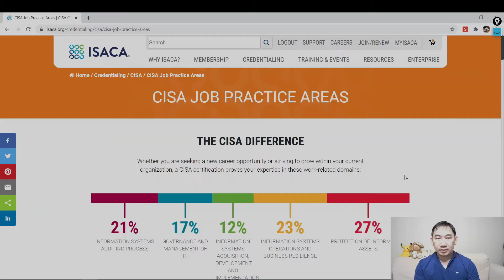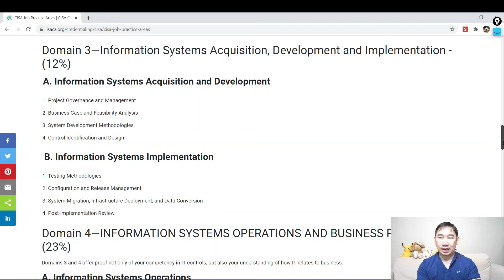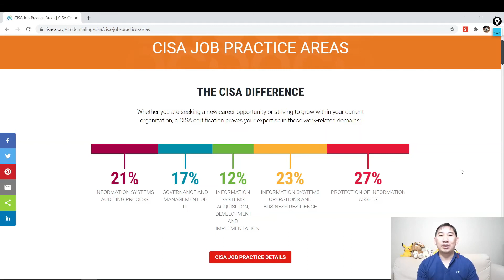ข้อสอบ CISA มีกี่ข้อ มีหัวข้ออะไรบ้าง ต้องสอบได้กี่คะแนนถึงจะผ่าน?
พาไปดูเว็บไซต์ ISACA เรื่องข้อสอบ CISA

หนังสือ E-book คู่มือออดิทมือใหม่ เสร็จแล้วครับ ไม่ได้พิมพ์เป็นเวอร์ชั่นกระดาษนะ

ถ้าคุณอยากเป็นออดิท หนังสือเล่มนี้จะทำให้คุณ "รุ่ง" โดยเฉพาะถ้าคุณเป็นออดิทมือใหม่ ออดิทเทรนนี จูเนียร์ออดิท หรือนิสิตนักศึกษาคณะบัญชี คณะวิศวคอมฯ หรือคณะวิทยาคอมฯ ที่สนใจงานด้านออดิท
จากประสบการณ์ในวงการออดิทมาเกือบ20ปีและเป็น Certified Information Systems Auditor(CISA) ผมเคยเป็นทั้งผู้สอบบัญชี ไอทีออดิท และผู้ตรวจสอบภายใน หนังสือเล่าเรื่องแบบเรื่องสั้นที่ดำเนินเรื่องด้วยตัวละครหลัก2ตัว พร้อมความสนุก และแฝงไปด้วยความรู้ออดิท

จำนวนหน้า: 95หน้า
ราคา120บาท
E-book เป็นไฟล์ .pdf ส่งให้ทางอีเมลนะครับ